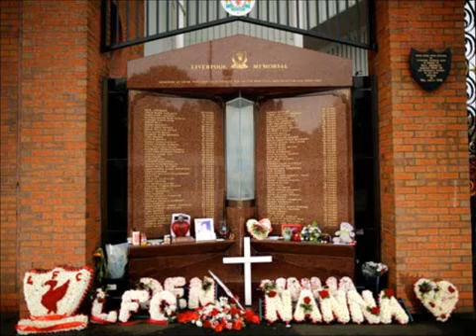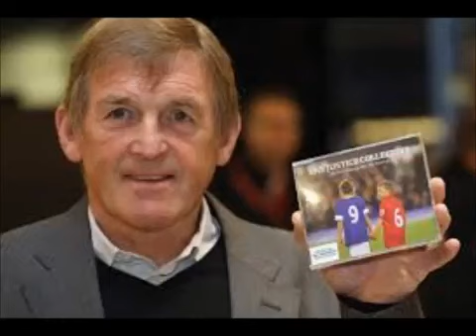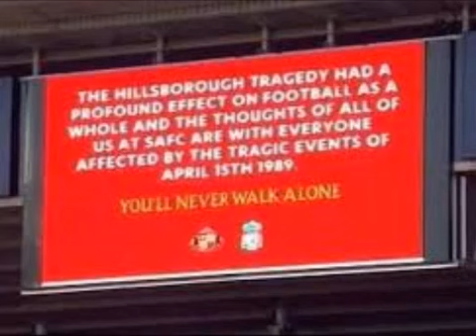You'll Never Walk Alone (Liverpool FC Anthem)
Hommage aux 96 frères de sang et frères de maillots ont laissés leurs vies d'une manière horrible, dans le stade d'Hillsborough il y a 25 ans, à cette demi finale de FA Cup qui a très mal tournée (contre Nottingham Forest) qui a mal tourné. Parmi eux, Jon-Paul Gilhooley, le cousin de 10 ans de Steven Gerrard.

Tout fan de Liverpool doit connaitre cette partie de l'histoire de notre club, tout fan de Liverpool se doit de respecter cela, car oui, le football c'est les matches, les buts, mais le football c'est aussi des drames, et Liverpool c'est aussi CE drame.